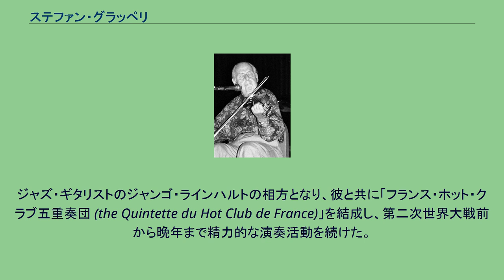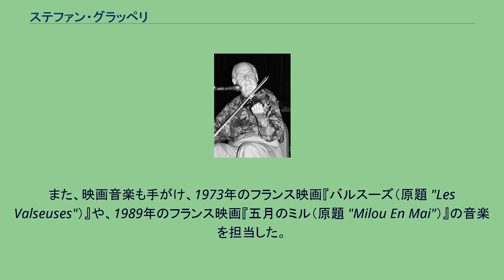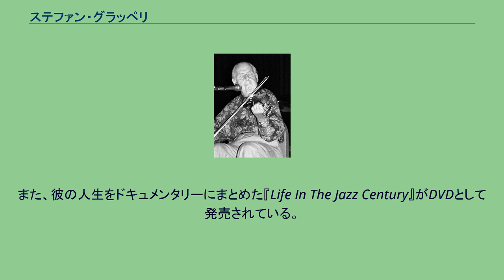ステファン・グラッペリ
フランスのジャズ・ヴァイオリニスト
ステファン・グラッペリ（Stéphane Grappelli、1908年1月26日 - 1997年12月1日）は、フランスのジャズ・ヴァイオリニスト。
パリにて、アラトリ出身のイタリア人である父エルネスト、サントメール出身の母アンナ＝エミリーとの間に生まれた。
母は彼が4歳の時に死去。
12歳頃から、路上や庭でヴァイオリンを弾き、日銭を稼いで家計の足しにしていた。
プロとして活動を始めたのは1923年、サイレント映画上演の際に演奏を行うヴァイオリニスト・ピアニストとしてであった。
ジャズ・ギタリストのジャンゴ・ラインハルトの相方となり、彼と共に「フランス・ホット・クラブ五重奏団 (the Quintette du Hot Club de France)」を結成し、第二次世界大戦前から晩年まで精力的な演奏活動を続けた。
ジャズ・ヴァイオリニストの第一人者として、長年に渡って晩年まで第一線で活躍した。
彼は晩年、ジャズ以外の分野の演奏家とも共演し、特にクラシック分野ではユーディ・メニューインやヨーヨー・マらとの共演が有名であり、いずれも高い評価を受けている。
メニューインとは英国BBCテレビでの共演をきっかけに、数枚のアルバムを録音した。
また、映画音楽も手がけ、1973年のフランス映画『バルスーズ（原題 "Les Valseuses"）』や、1989年のフランス映画『五月のミル（原題 "Milou En Mai"）』の音楽を担当した。
意外なコラボレーションとしてはピンク・フロイドとの共演が挙げられる。
彼らの楽曲「炎〜あなたがここにいてほしい（Wish You Were Here）」のフェードアウト部分には、ほとんど聞こえないものの、グラッペリのヴァイオリン・ソロが使われているという。
これは両者がたまたま隣同士のスタジオで作業していたために実現したもので、後にピンク・フロイドの伝記『Pigs Might Fly: The Inside Story of Pink Floyd』で明かされた。
多数の録音と共に、いくつかの映像が発売されている。
また、彼の人生をドキュメンタリーにまとめた『Life In The Jazz Century』がDVDとして発売されている。